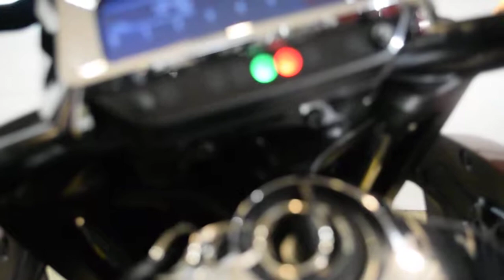2014 Honda Valkyrie | Used motorcycle for sale at Monster Powersports, Wauconda, IL